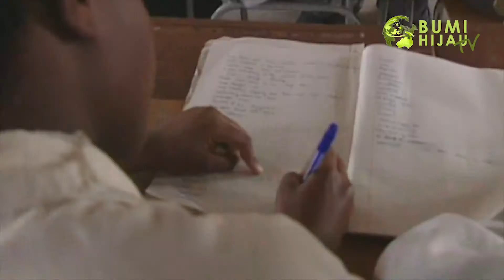Educating Lucia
Di Afrika, bagi sebagian perempuan dan anak-anak, mengenyam pendidikan adalah sekedar impian. Hal ini karena sejak kecil mereka dididik untuk percaya bahwa satu-satunya tujuan perempuan adalah menikah dan memiliki anak. Namun pada kenyataannya cita-cita mereka sangat berbeda.

BumiHijau TV  ...   52 Stasiun - 100+ Kota - 1 Bumi